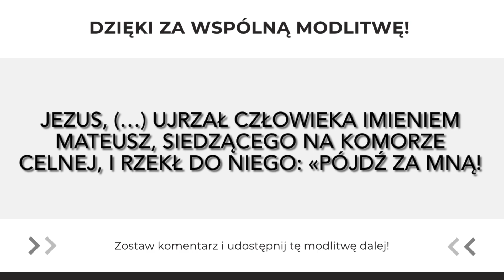Bóg ma na Ciebie sposób | Modlitwa Słowem Bożym | 21.09.2022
Powołanie Mateusza na Apostoła

Odchodząc z Kafarnaum Jezus ujrzał człowieka siedzącego w komorze celnej, imieniem Mateusz, i rzekł do niego: „Pójdź za Mną”. On wstał i poszedł za Nim.

Gdy Jezus siedział w domu za stołem, przyszło wielu celników i grzeszników i siedzieli wraz z Jezusem i Jego uczniami. Widząc to faryzeusze, mówili do Jego uczniów: „Dlaczego wasz Nauczyciel jada wspólnie z celnikami i grzesznikami?”

On, usłyszawszy to, rzekł: „Nie potrzebują lekarza zdrowi, lecz ci, którzy się źle mają. Idźcie i starajcie się zrozumieć, co znaczy: «Chcę raczej miłosierdzia niż ofiary». Bo nie przyszedłem powołać sprawiedliwych, ale grzeszników”.